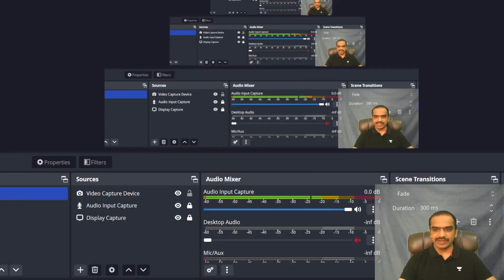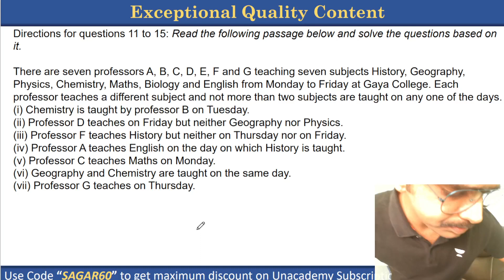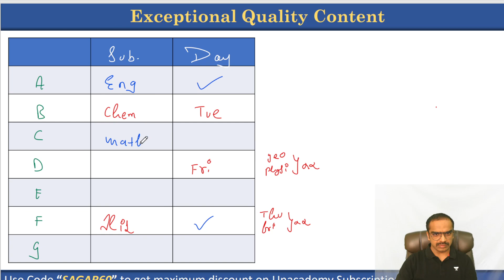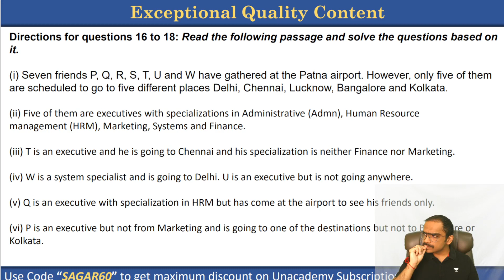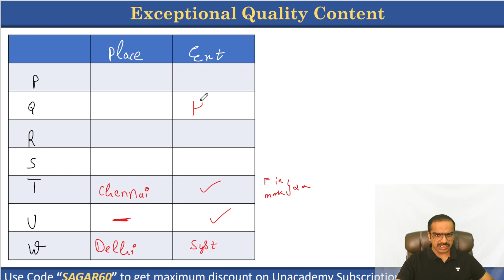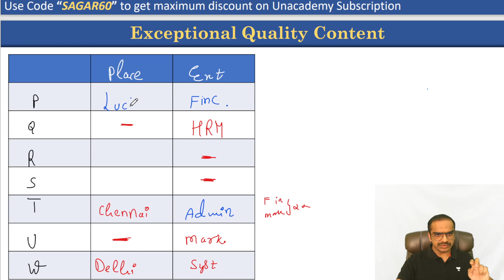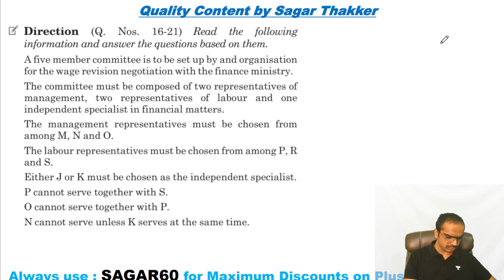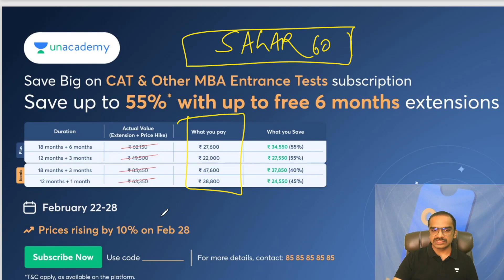CAT 2023 Basics || Box Puzzles || 3 Concepts in video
CAT 2023 Basics

Box Puzzles